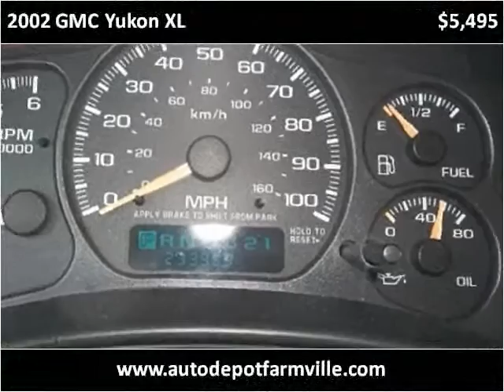2002 GMC Yukon XL Used Cars Farmville NC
This 2002 GMC Yukon XL is available from Auto Depot Farmville.